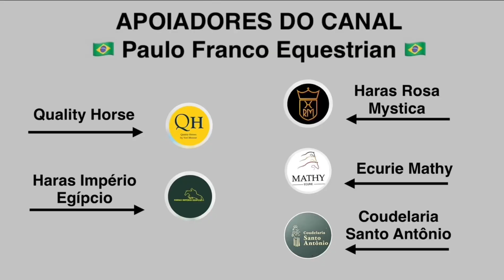Marlon Modolo Zanotelli - Curiano Van Maarle Z Marathon (10/11/2024)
Jumping Verona - CRIVELLI presents

SERGIO GRASSO presents
Int. jumping competition - accumulator with Joker (1.45 m)
Table A, FEI Art. 269a - 2 horses per athlete
Competition counts for LONGINES Rankings Group D
Resultado - 65 - 5º LUGAR